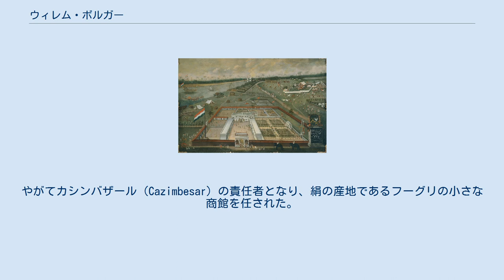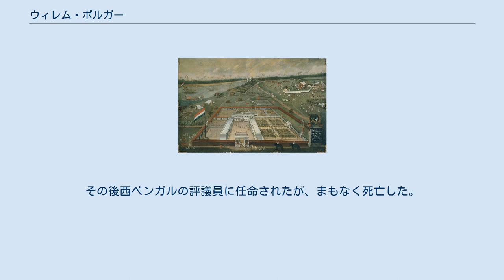ウィレム・ボルガー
ウィレム・ボルガー（Willem Michielsz. Volger、1602年 アケルスルート（Akersloot）生 - 1679年1月9日フーグリー（Hooghly）没)は、オランダ東インド会社の社員で第32代および34代のオランダ商館長。
 東インド会社のフーグリー商館 Hendrik van Schuylenburgh画、1665年 ボルガーは、1636年5月に東インド会社のスートフェン号（Sutphen）の船員となり、急速に昇進していった。
1638年にはコロマンデルで商館助手、1644年には商館員となった。
やがてカシンバザール（Cazimbesar）の責任者となり、絹の産地であるフーグリの小さな商館を任された。
ベンガルの商館の重要性は増していた。
1653年にはバタヴィアに転勤となった。
その後一旦オランダ本国に戻った。
1662年にはモザンビークに向かい、ポルトガルに対抗した。
1663年にジャワに戻った後、すぐに出島の商館長に任命された。
当時の規定に従い、1年後には日本を離れたが、1665年には再び出島の商館長となった。
この際は長期滞在を期待して妻を伴ったがそれはかなわず、1年後に次席であったダニエル・シックスを商館長に任命して長崎を離れた。
 1666年9月、五島列島に8人のヨーロッパ人が上陸したが、これは13年間幽閉されていた朝鮮から脱出してきたヘンドリック・ハメルらの一行であった。
ボルガーとシックスは朝鮮に幽閉されていた他のオランダ人7人も解放させた。
1667年にはスマトラのジャンビの責任者となり、続いてインドの臨時評議員を務めた。
1670年にはスーラトの長官に任命されたが、病気のため着任は遅れた、1672年、妻を伴ってスーラトに赴任しそこに4年間滞在した。
その後西ベンガルの評議員に任命されたが、まもなく死亡した。